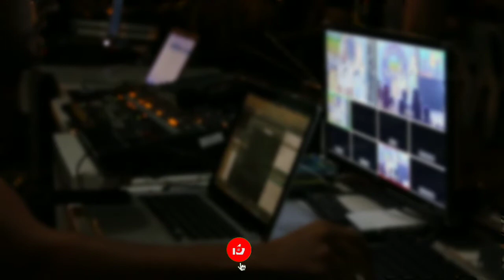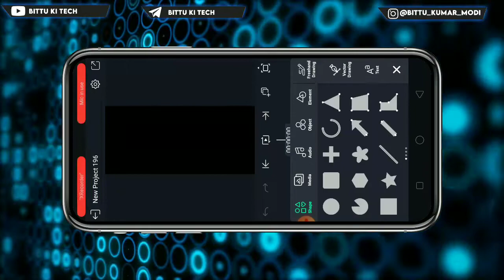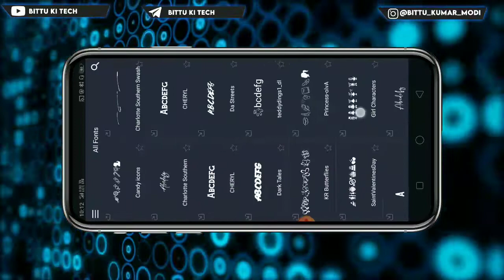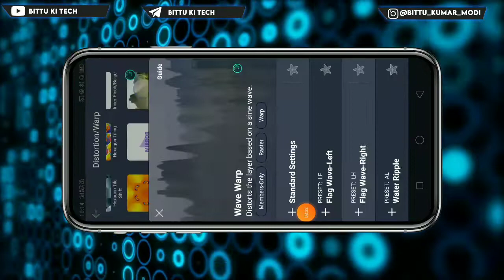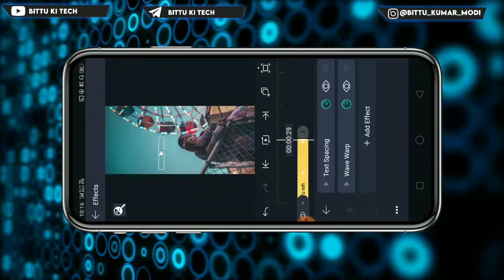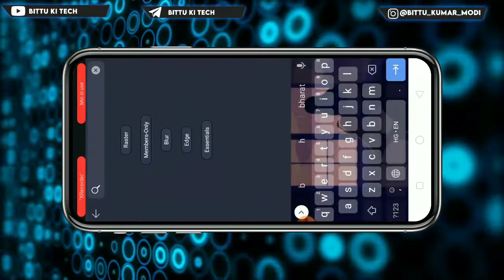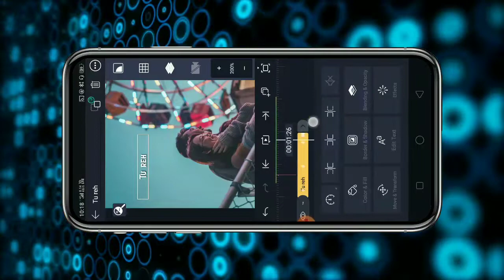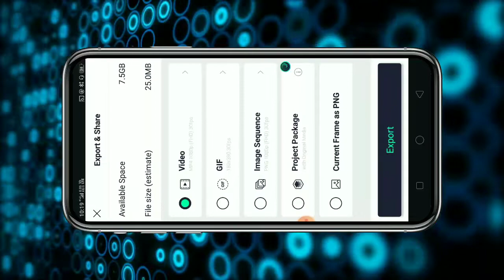How to Alight Motion Lyrics EditingTrend Lyrical Status Editing Marathi Editing |Bittu ki Tech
🔥alight motion lyric editing tutorial| New Trend Lyrical Status Editing Marathi Editing |HrutaManas

🔶 Download latest version

font by
ꜰᴏɴᴛ ʟɪɴᴋ 🖇️

alight motion
lyrical Editing
text transform

Bittukitech
alight motion
alight motion
lyrical Editing
text transform

🔸Tags 🔸